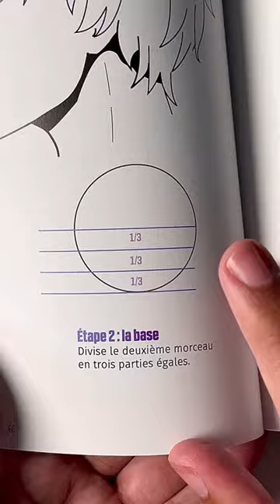Draw Senku - Dr Stone step by step